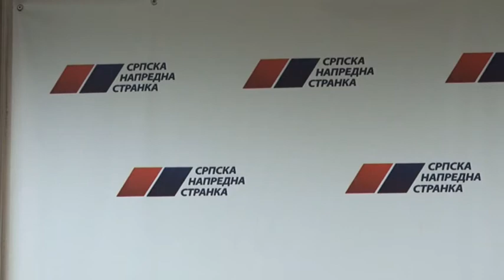PRILOG VRT - Nasilje nad zenama, tema foruma zena